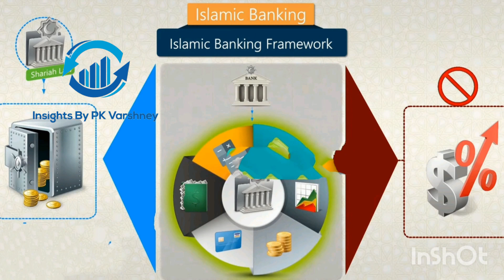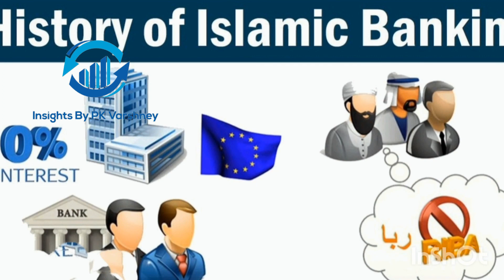Islamic Banking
What is Islamic Banking ?/
Is Islamic Banking Valid in india?/
What are the basics of Islamic Banking ?/
Why do people prefere Islamic Banking?/